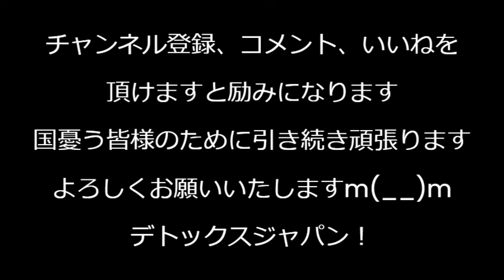トルコメディア、川口クルドをテロ組織PKKの一部として報道 そういえば祭でPKKの歌とか歌ってたな／2月22日は竹島の日／日経平均市場最高額更新だがちっともバブル感が無い理由 240222